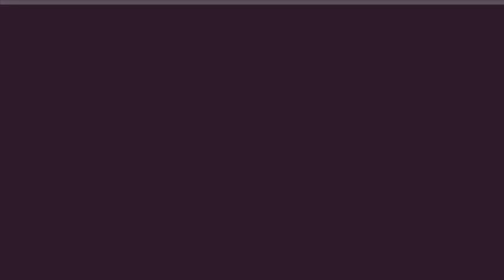Institucionales: Escuelas de orquestas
El Municipio de Tigre apuesta a crear más escuelas de orquestas para el 2015.